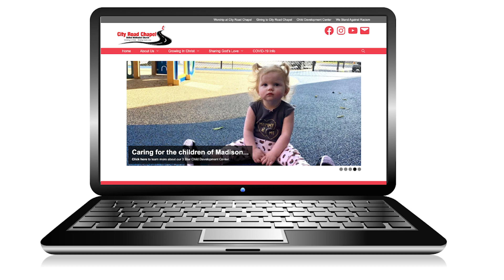Uncle John Wesley's Rocking Revival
This is a celebration for faith drawing on our revivalist, Southern gospel roots. The show features Brian Hanson, The Sisters of Joy, and The Danberrys